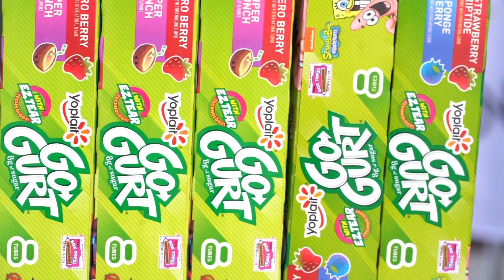“What Yuh Know about Yoplait?!" at Persad's The Food King, Point Fortin.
“What Yuh Know about Yoplait?! Freeze and GO Back to School with Yoplait GOGURT and Daniel of What Yuh Know!” at Persad's The Food King, Point Fortin. Yoplait, supporting a healthy lifestyle.